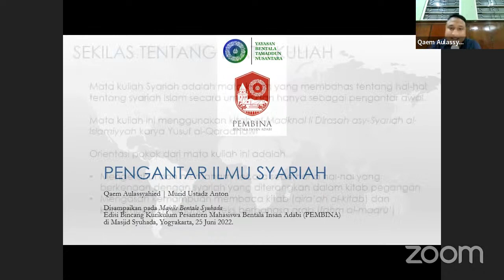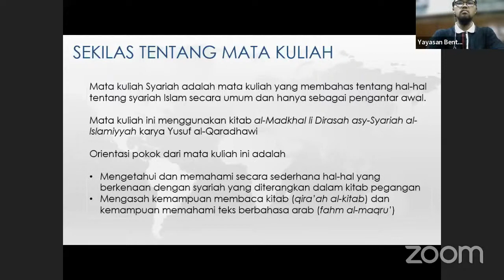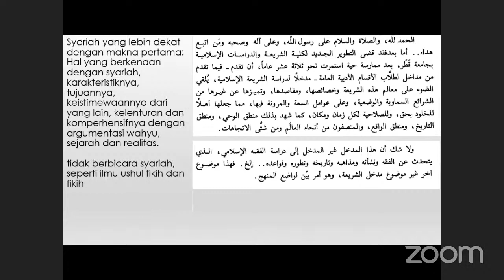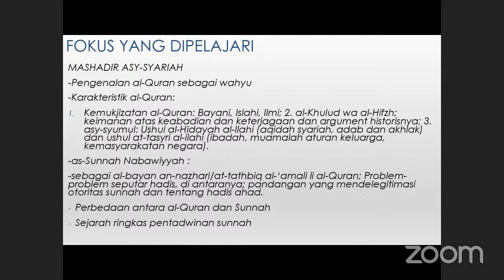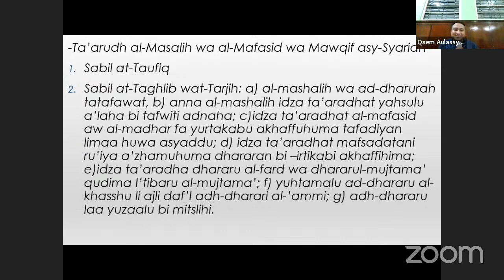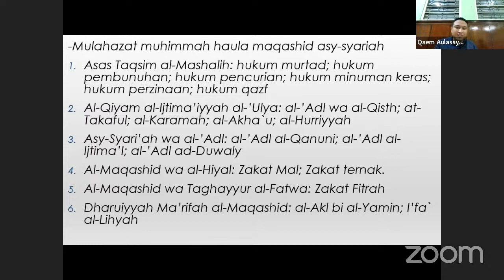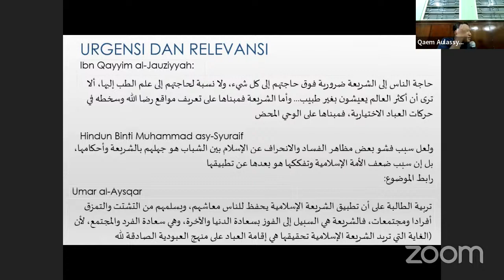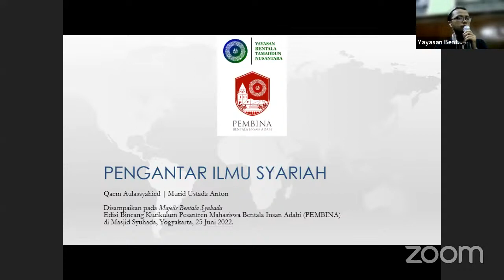MBS #71 Bedah Kurikulum PEMBINA: Ilmu Syariah (Qaem Aulasyahid, M.Ag.)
Majelis Bentala Syuhada (MBS) #71

Ilmu Syariah
Edisi Khusus: Bincang Kurikulum Pesantren Mahasiswa Bentala Insan Adabi (PEMBINA)

Pembicara: Qaem Aulasyahid, M.Ag.
(Dosen Ilmu Hadis Universitas Ahmad Dahlan)

Waktu: Sabtu, 25 Juni 2022, pukul 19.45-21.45 WIB

Dilaksanakan secara hibrida.
Luring (Offline): Aula Masjid Syuhada, Kotabaru, Gondokusuman, Yogyakarta.
Daring (Online): Aplikasi Zoom meeting Yayasan Bentala.

Pengantar:

Ibn Qayyim al-Jauziyah, dalam _Miftah Dar as-Sa’adah_, sekian abad lalu menyatakan: “Kebutuhan manusia kepada syariat merupakan kebutuhan esensial yang lebih penting dari apapun, karena syariat yang berasal dari wahyu adalah satu-satunya akses untuk mengetahui kehendak Allah.” Di masa sekarang, ungkapan ringkas ulama kenamaan ini tidak kehilangan relevansinya, bahkan semakin terbukti.

Menengok keadaan umat hari ini, termasuk generasi mudanya, kesadaran terhadap syariah pudar perlahan seiring keroposnya pengetahuan atas al-Quran dan Hadis sebagai sumber utama Kebenaran. Dalam taraf tertentu, kata “syariah” bahkan ditampilkan sebagai simbol modern yang artifisial semata. Tidak salah ketika Dr. Hindun binti Mushtafa asy-Syuraif menyebutkan bahwa faktor tersebarnya kemafsadatan dan penyimpangan generasi muda Islam, ditambah ketakmampuan umat Islam secara umum menerapkan syariah dengan baik dan benar, adalah kurangnya pengenalan dan pengkajian terhadap syariat Islam itu sendiri.

Ilmu syariah kian mendesak lagi bagi para muslim terpelajar dalam dunia kampus sekarang, sebagai pemandu arah untuk selalu menemukan jalan lurus menuju sumber mata air kehidupan dan kemurnian (sebagai pengertian dasar syariah itu sendiri).